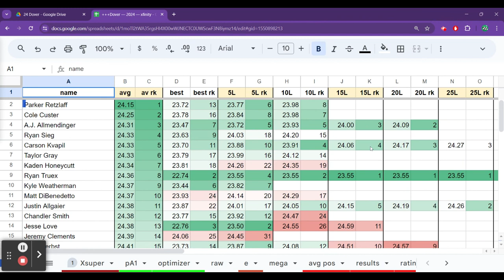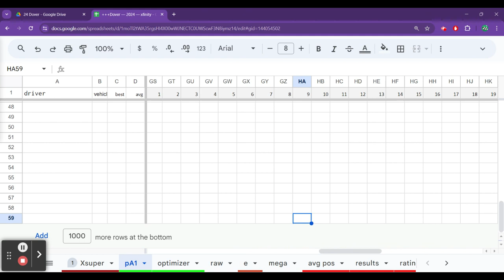NASCAR DFS - Practice Laps Xfinity Dover Feed Down - UPDATE! We got the laps.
— $30 (Dover included)
Weekend Price — $10

May Package — Fantasy NASCAR Spreadsheet — $30
2 — Kansas
3 — Darlington
2 — North Wilkesboro
3 — Charlotte

DFS NASCAR Spreadsheet - May Price Month (10 sheets) - $30

Monthly price varies depending on the number of races that I have to scrape and update.